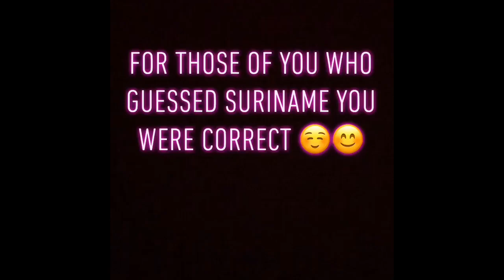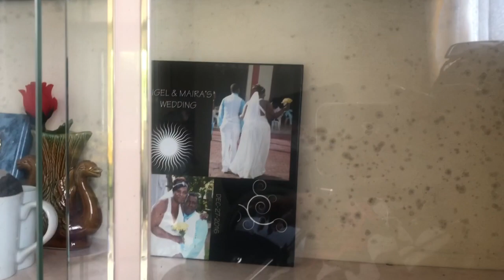SURINAME/SRANANG VLOG #1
Snapchat ~ Lekishia
Insta ~Keeshperiodtt

I DO NOT OWN COPY RIGHT TO ANY OF THIS MUSIC!!